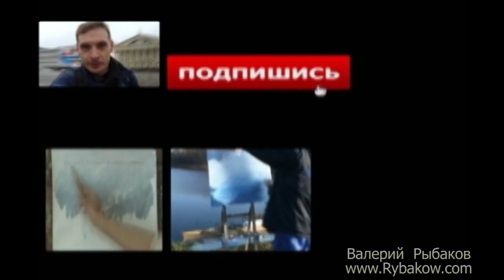Почему художник Рыбаков СЖЕГ КАРТИНУ - Why did the artist Rybakow burned his painting!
О том, почему я решил сжечь и уничтожить неплохую картину маслом читайте на моем сайте и смотрите видео

Please select in the video English subtitles!!
On why I decided to burn and destroy the good oil painting, read on my site and see video

"Делаем фартук из ламината своими руками для кухни! Все этапы!